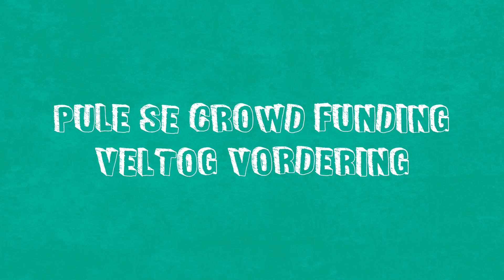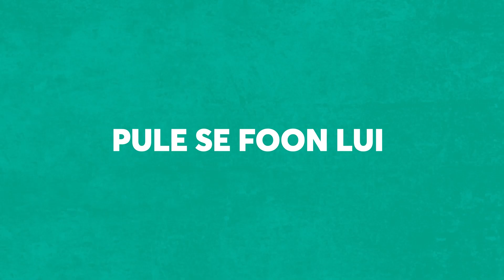ACT Tlholo Episode 5 Crowdfunding Continued (Afrikaans Version)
The copyright of these videos belong to the Arts & Culture Trust and is free to use by artists and organisations to develop and support their career development. The content of this video series was derived from the ACT Tlholo Web Series that took place in 2020.